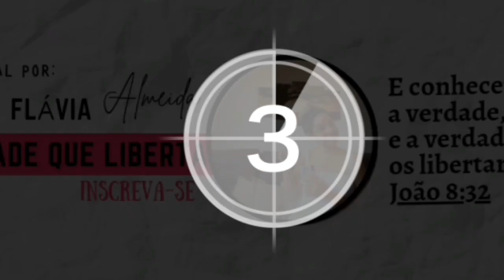📍Curiosidades do Godllywood(caso que aconteceu comigo)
📍Olá..Amigos não perca mais tempo! essa é  sua oportunidade de mudar de vida ! ☺💞

Curso que falei no vídeo que está mudando a minha vida. Não perca mais tempo pra ter sua renda Extra ! NAO É  GOLPE ! MUITO MENOS PIRAMIDE !!!

📍Clica no link abaixo para adquirir o curso é aprender ganhar dinheiro em casa ⤵️⤵️⤵️⤵️

Clica no link para conhecer ! ⤵️⤵️⤵️⤵️⤵️

✅💰MINI curso Gratuito RENDA EXTRA

✅💰Treinamento completo para ganhar dinheiro em casa Renda Extra

Dúvidas só chamar no WhatsApp ⤵️⤵️⤵️😃
➡️Para entrar em contato comigo :
 Para depoimentos e relatos :
Para contribuição com o Canal :
➡️Chave Pix :

E seu comentário! Sua opinião é muito importante pra me😊 e para que o YouTube  mostre meus vídeos para mais pessoas.